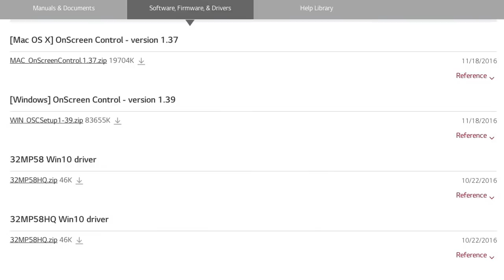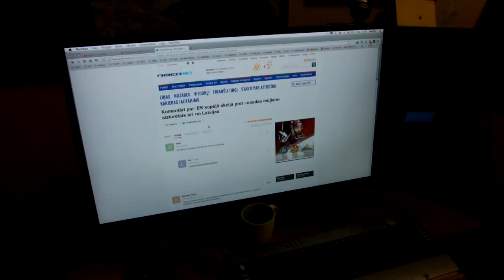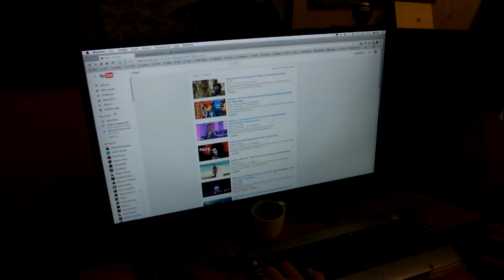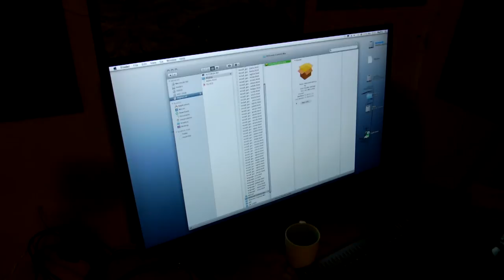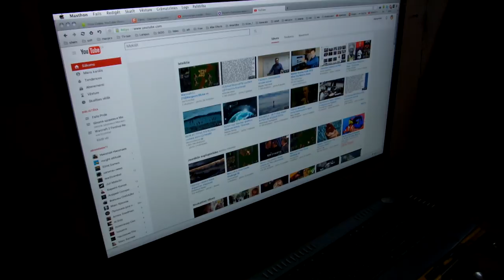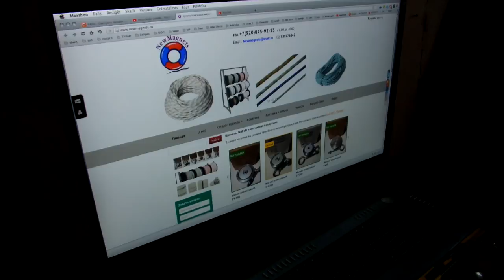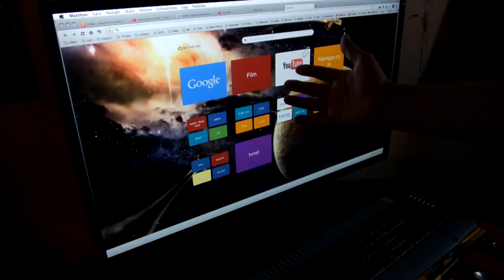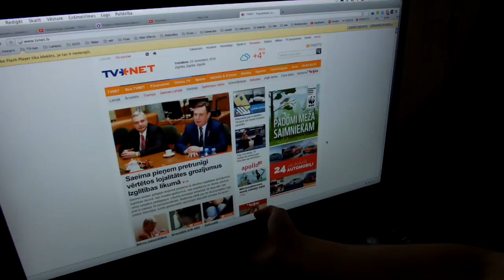LG 32MP58HQ-P nopirku!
Papildināts 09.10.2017: Defekti  :( = strādā tikai 60Hz režīmā, ne 65, ne 75 un ne kas vairāk. = man te spēlēs mainās apgaismojums, minimāli, bet es pamanu :(
vienīgais ko es uzreiz neapzinājos, ka šis monitors ir glancēts, kas it kā dod labu asumu grafiskos darbos, bet tumšās spēlēs pa lielu atspulgu

80.5cm vai 31,5 collas ir laba izvēle pašlaik pa tādu cenu, 4K monitori vēl joprojām cena kož,un lētajā galā 30FPS nemaz neieprieciecināja (vismaz pirms gana skatījos uz DELL 27")